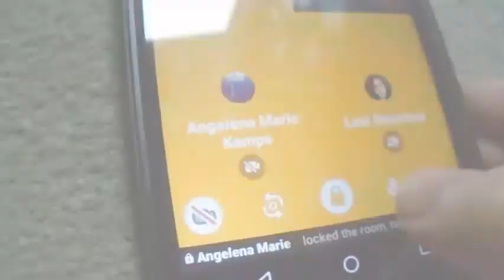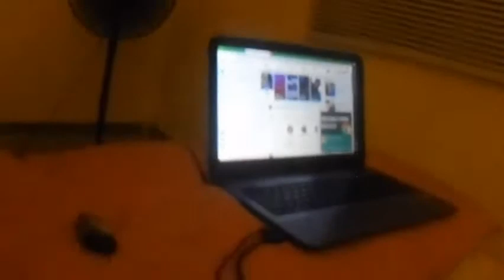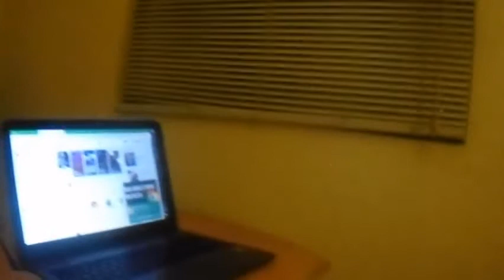Explaining My Social Anxiety Disorder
Today I did nothing so I decided to rant about how nervous I was for my party because of my social anxiety and then because I started talking about that I started going a bit more into what and how my social anxiety affects me.

Join The Denny's Demy Fam Today!

SOCIAL MEDIA

Alexy: Lexigenettpie6

Roblox Usernames:

Coolrainbowdashgrl 567: ?

Lexi: Jazzytwilightsparkle